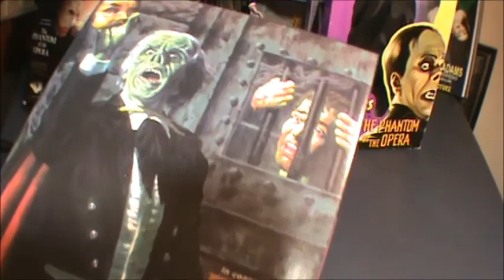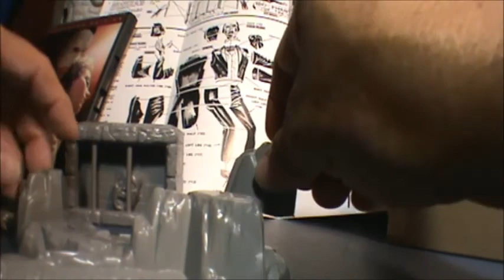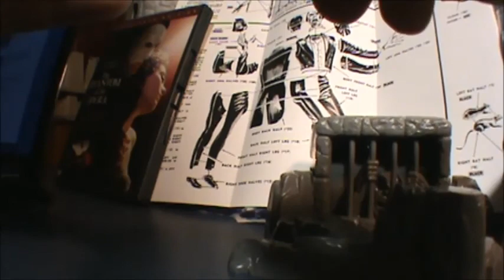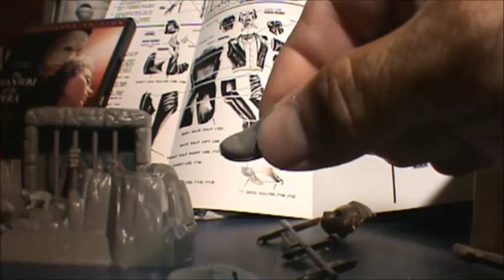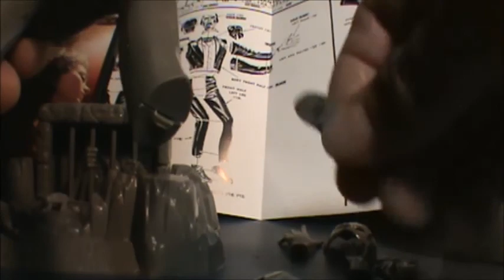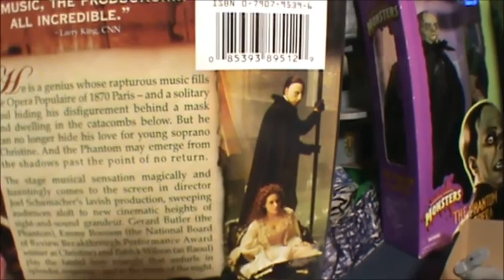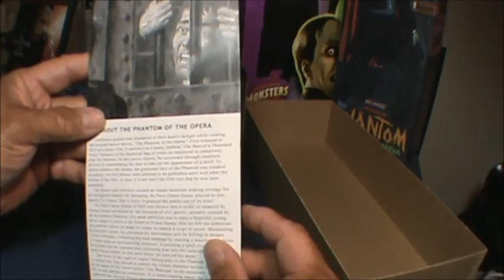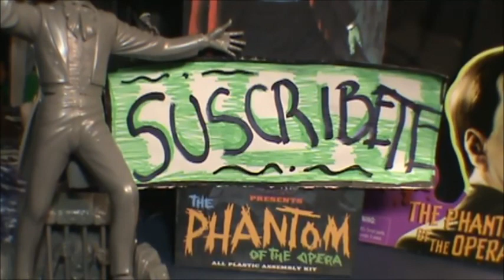el juguete phantom of the opera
the phantom